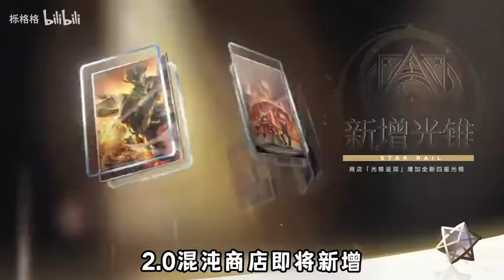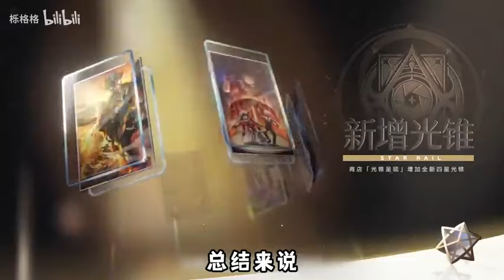【星穹铁道】2.0混沌商店新增7个免费四星光锥，来看看都适合谁用！